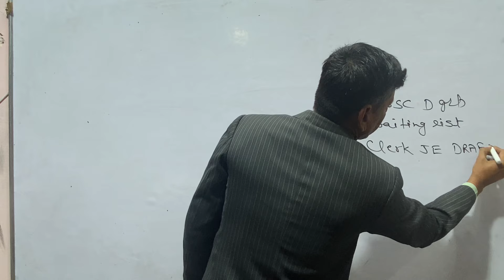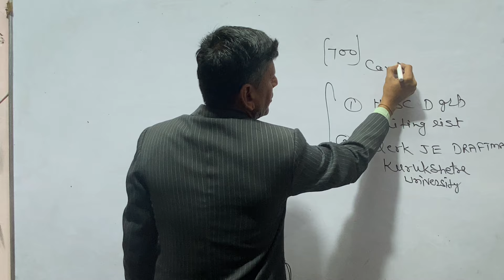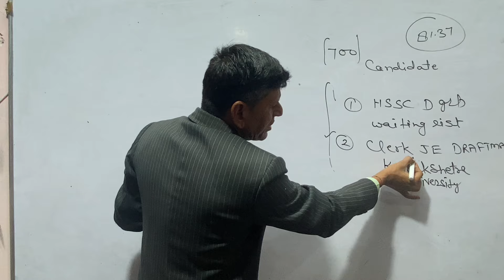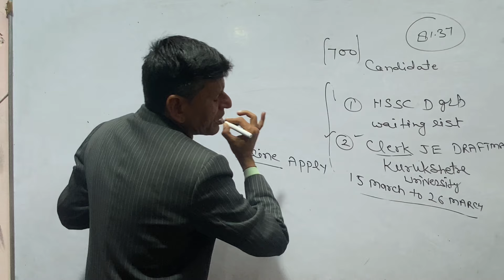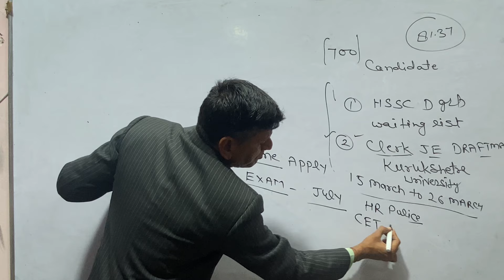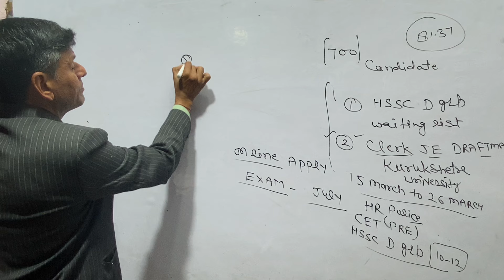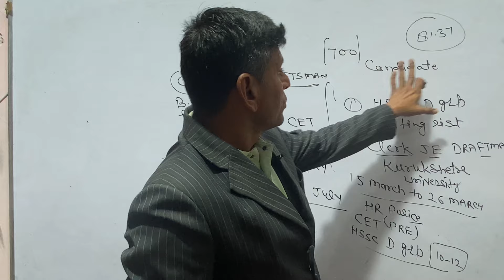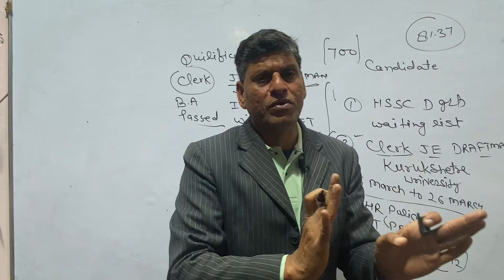HSSC D GROUP WAITING LIST | CET CLERK JE BIG UPDATE